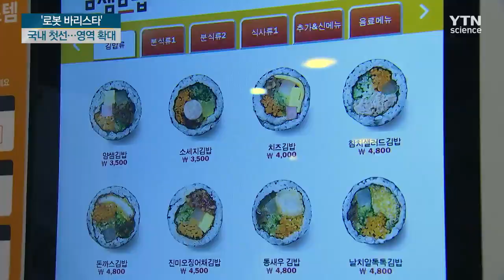'로봇 바리스타' 국내 첫선...로봇 셰프도 활약 / YTN 사이언스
[앵커]
외식업계에서 로봇의 활용 범위가 단순히 무인 주문과 결제를 넘어서 요리 과정으로 확대되고 있습니다.

서울 강남에는 로봇 바리스타가 등장했는데요.

외국에서는 이미 로봇 셰프까지 활약하고 있다고 합니다.

신윤정 기자가 취재했습니다.

[기자]
사람 팔처럼 생긴 로봇이 커피 원두에 뜨거운 물을 부어 핸드드립 커피를 내립니다.

원두 종류에 따라 물의 온도나 물줄기 모양까지 달리하며 섬세하게 움직입니다.

최근 서울 강남에 문을 연 카페에 등장한 바리스타 로봇입니다.

테이블로 빵 등을 갖다 주는 서빙 로봇도 함께 일하며 고객들의 눈길을 사로잡고 있습니다.

"안녕하세요, 라운지 엑스 '팡셔틀'입니다."

[엄열미 / 서울 수서동 : 너무 신기하고요. 실제로 커피도 바리스타보다 잘 내리는 것 같아요.]

손이 많이 가는 김밥을 만드는 작업에도 기계가 활용되고 있습니다.

김 위에 밥을 고르게 펴는 작업도, 김밥을 썰고 채소를 가늘게 채 써는 것도 1초면 가능합니다.

[정제웅 / 김밥 체인업체 관계자 : 그분(김밥 마는 직원)이 작업 시간이 많이 줄어서 밖에 따로 나와 계시지 않고 안에서 주방일과 같이 하실 수 있기 때문에 주방 인건비 절감에 효과가 있었고요.]

뜨거운 불 앞에서 한참을 저어야 하는 죽까지 로봇팔로 만드는 프랜차이즈까지 등장했습니다.

모두 사람이 하던 단순, 반복 노동을 대신해주는데 해외에서는 더 다양한 작업을 하고 있습니다.

프랑스에서는 피자 굽는 로봇이, 미국에선 칵테일 만드는 로봇이 맹활약 중이고,

일본에서는 3D 프린터와 로봇팔로 초밥을 만드는 식당이 내년에 문을 열 예정입니다.

[서용구 / 숙명여대 경영학부 교수 : 로봇 셰프, 로봇 바리스타가 등장해서 서비스 산업에서의 일자리 문제 심각해지고 있거든요. 많은 우려와 문제점을 자아내고 있죠.]

로봇 기술을 활용해 노동력과 시간은 줄이면서도 창조적인 일자리 창출 등 로봇과 인간의 상생 방안도 고민할 시점입니다.